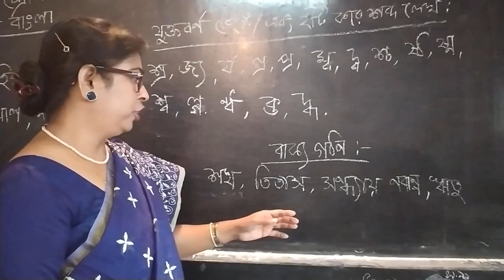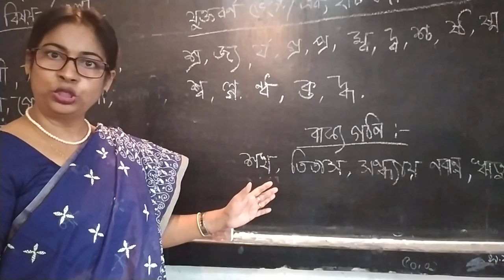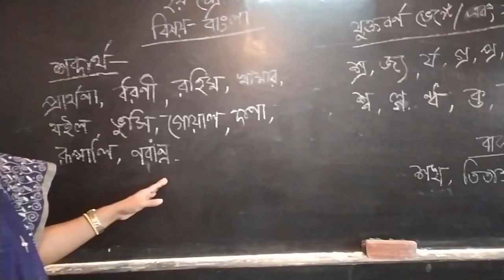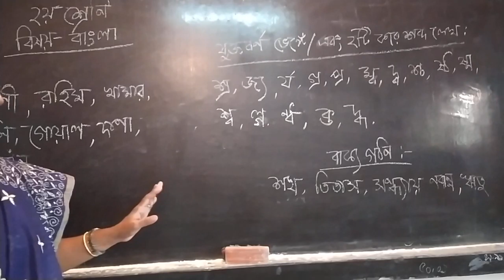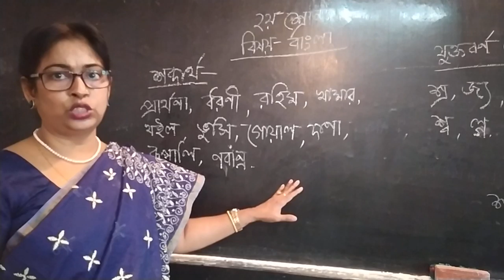Manotaz Islam, Class:2,Bangla